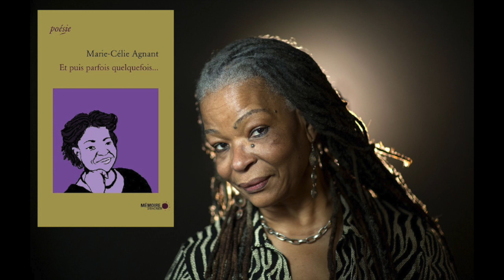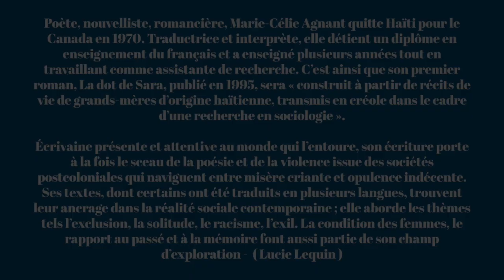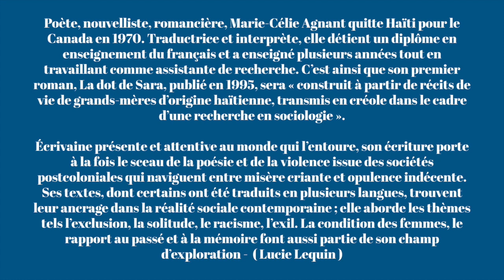ET PUIS PARFOIS QUELQUEFOIS...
Michèle Voltaire Marcelin dit MARIE-CÉLIE AGNANT

Poète, nouvelliste, romancière, Marie-Célie Agnant quitte Haïti pour le Canada en 1970. Traductrice et interprète, elle détient un diplôme en enseignement du français et a enseigné plusieurs années tout en travaillant comme assistante de recherche. C’est ainsi que son premier roman, La dot de Sara, publié en 1995, sera « construit à partir de récits de vie de grands-mères d’origine haïtienne, transmis en créole dans le cadre d’une recherche en sociologie ».
Écrivaine présente et attentive au monde qui l’entoure, son écriture porte à la fois le sceau de la poésie et de la violence issue des sociétés postcoloniales qui naviguent entre misère criante et opulence indécente. Ses textes, dont certains ont été traduits en plusieurs langues, trouvent leur ancrage dans la réalité sociale contemporaine ; elle aborde les thèmes tels l’exclusion, la solitude, le racisme, l’exil. La condition des femmes, le rapport au passé et à la mémoire font aussi partie de son champ d’exploration.
... Au cœur de son œuvre, la résonance de l’histoire particulière d’Haïti, sa culture et surtout sa souffrance drue et indicible bourdonnent. D’un livre à l’autre, inlassablement, l’auteure arpente l’impossible distance d’avec la mémoire – celles de ses ancêtres, mémoires inventées, pour la plupart, mais combien familières à tous ceux qui habitent la souffrance d’où qu’ils soient.
...Entre éros et thanatos, Marie-Célie Agnant se pose tout au long de ses différents textes, des questions essentielles sur le comment vivre comme sur le vivre ensemble et les raconte. Tout en déplorant l’absence de mots justes pour dire ce qui arrive à l’un et l’une à cause de l’autre, pour ajouter à l’Histoire des pans d’histoires personnelles, Agnant trouve néanmoins les mots pour dire l’indicible, du moins une partie, et nous les donne à lire.

Michèle Voltaire Marcelin partage son temps entre l’écriture, la peinture et la transmission orale de la poésie sur scène.